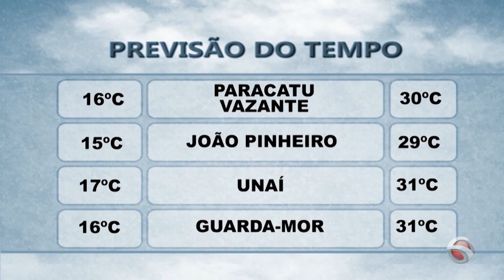Previsão do Tempo - 20/05/2021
Acompanhe a previsão previstas para à tarde dessa quinta-feira (20/5) em Paracatu e região.